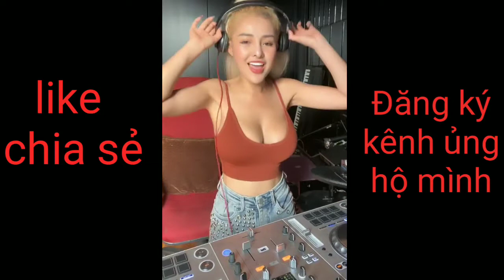Ngân 98 chơi Dj cực sung | hot girl ngân 98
👆 tổng hợp các video hay ,các trào lưu trên mạng
👆Video chỉ mang tính chất giải trí không phụ vụ cho việc kiếm tiền